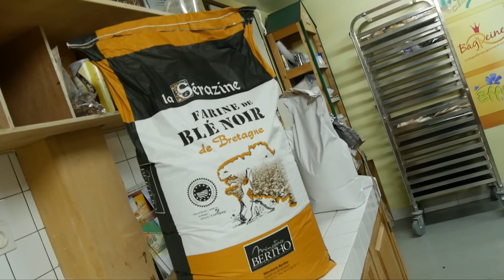Reportage filière farine Artisans Gourmands de Bretagne 2017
Reportage réalisé par Isabelle Halliez pour TVR en janvier 2017.